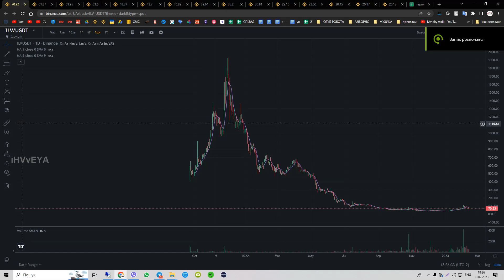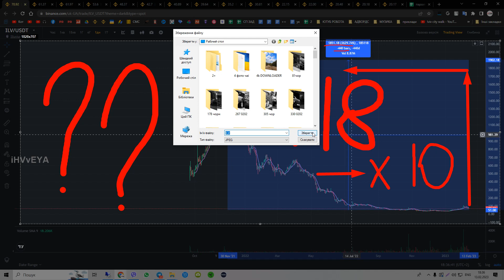Someone Stole $1,000,000 Worth Of ????? From MRBEAST